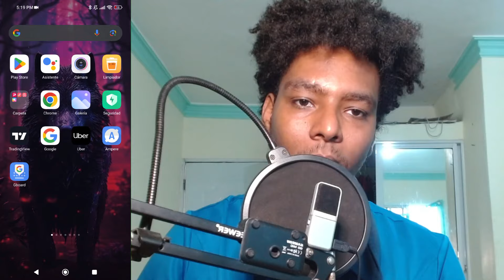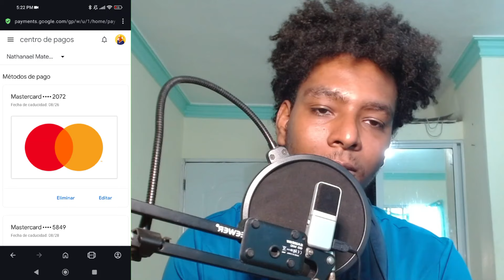COMO QUITAR mi TARJETA de PLAY STORE ✅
Mira COMO QUITAR mi TARJETA de PLAY STORE ✅